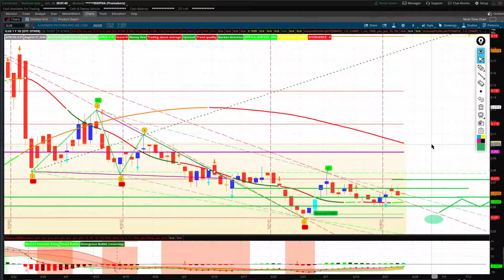ILUS getting ready to fly high? Pretty soon!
After the long painstaking downtrend and teasing us with false breakouts, it looks like we could be on the verge of a trend reversal... FINALLY!